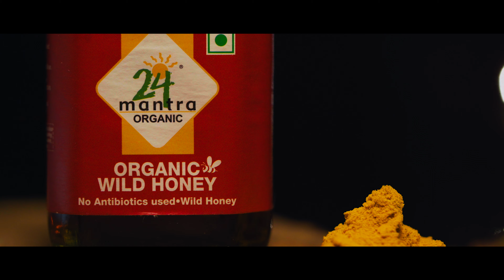Professional Product Ad - 24 Mantra Organic Wild Honey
I have made this ad with all the travel footage i had shot earlier.
The product shots are shot in my house with minimal lights.
Big thanks to this amazing Voice over artist : richisha gulati

My Camera
My Gimble
My Lens